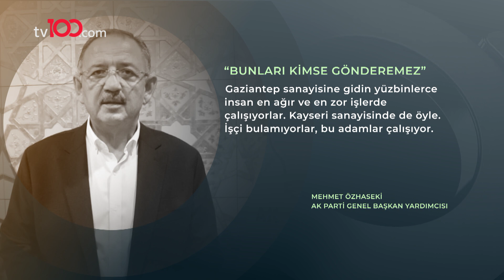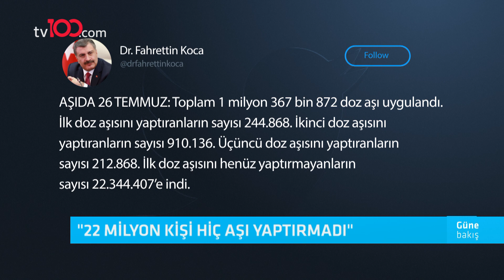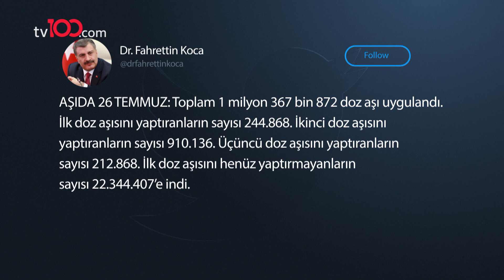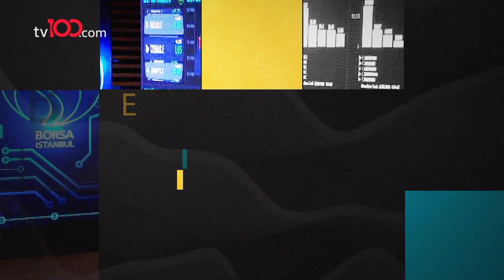Mülteciler geri yollanabilir mi? – Mine Uzun ile Güne Bakış – 27 Temmuz 2021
Tera yatırım Baş ekonomisti Enver Erkan, Siyaset Bilimci Dr. Alihan Limoncuoğlu, Siyaset Bilimci Doç. Dr. Can Kakışım, Ak Parti 25. Dönem Milletvekili Prof. Dr. Mazhar Bağlı, İstanbul Üniversite Öğretim Üyesi Dr. Ufuk Aras; Mine Uzun ile Güne Bakış programına konuk olarak gündemi tv100’de değerlendirdi.

TÜRKSAT 4A
Frekans: 12729
Sembol: 30000
Polarizasyon: V (Dikey)